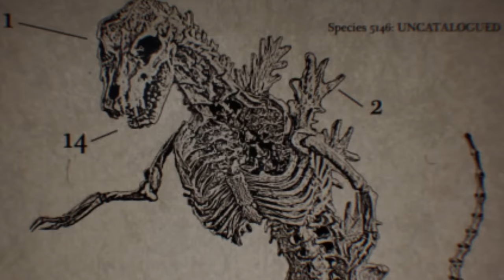EVERY Single Member of Godzilla's Species In the Monsterverse - TITANUS GOJIRA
Composer: Whitesand (Martynas Lau)
Year: 2017
Title: Eternity

Year: 2023
Title:  Olympus

This is a remixed version of the previously released track "Olympus".
Mixed and Mastered by - Dovydas Lazdinis

Year: 2019
Title: Honor
Album: Fragments Of Darkness

 / mattiacupellicomposer

 / mattiacupelli

 / mattiacupelli_